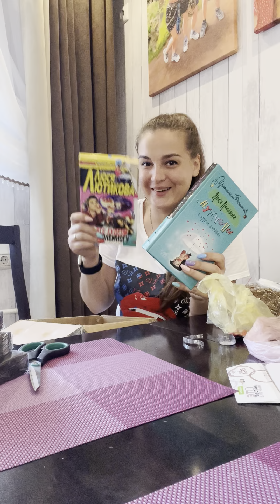Распаковка от Кристины 🥰